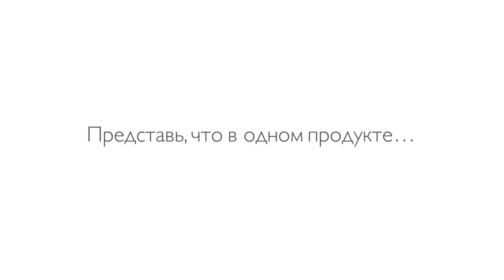Нэчурал Баланс: Сухая смесь для коктейля